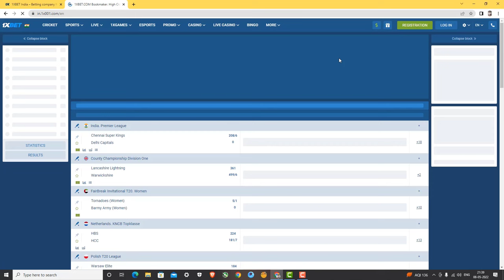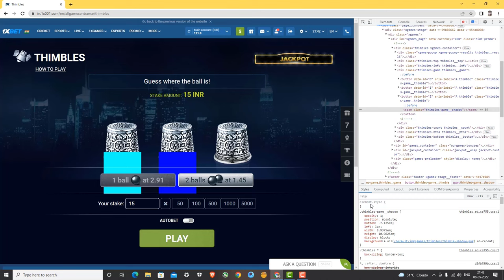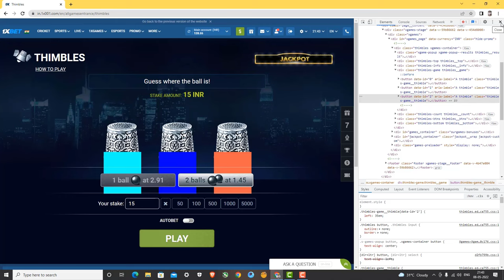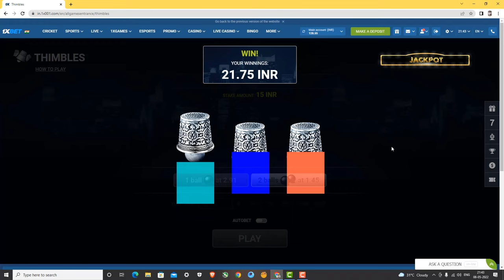[2024] 1xBet Thimbles Hack Trick Using Chrome/Brave Browser How To Make Money Online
Hi Friends
first of all this video is only for education purpose !

Play on your own risk
I'm not responsible for any of your loses